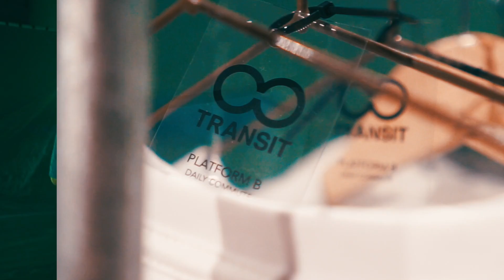TRANSIT Pop Up Store @ 2 Hang Kasturi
TRANSIT Pop Up Store

16 February at 11:00 to 19 February at 23:00

2, Jalan Hang Kasturi, Kuala Lumpur, Malaysia

"TRANSIT store resonates with the idea of transit hubs being a space mixed with different characters & style. We aim to personify this spirit by curating a mixture of brands/labels that mimic these characters."